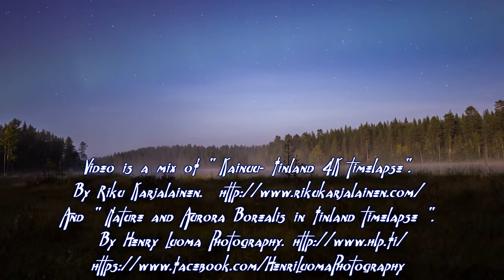Nordic Style Folk Music - Thor's Thunder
Uptempo Nordic Style Folk Instrumental.

'' Kainuu - Finland 4K Timelapse ''. By Riku Karjalainen.
'' Nature and Aurora Borealis in Finland Timelapse '' By Henri Luoma Photography